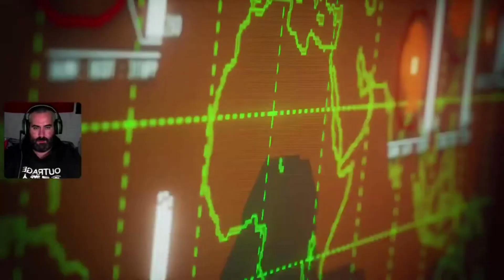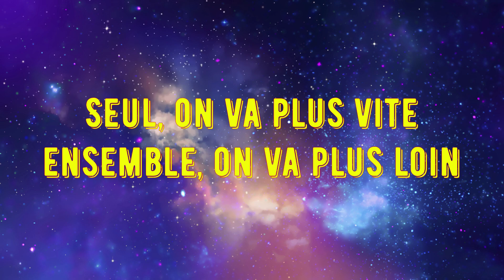Street Fighter V, Histoire Principal, Acte 4.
Hello les amies, vue que le sixième volet du jeu est sortie et que je prévoit de le prendre. Je vous offre l'histoire principal de Street Fighters V.
Je ferrais aussi les Histoires des personnages.